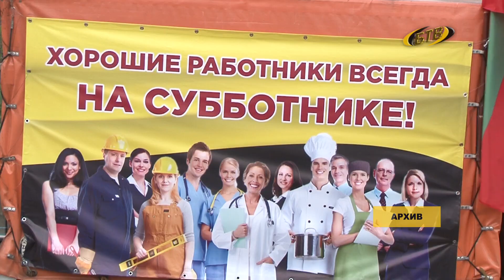Весна-2023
Пора весенней уборки. В Бендерах стартует месячник по благоустройству. Задачи на ближайший месяц обсудили в городской администрации.